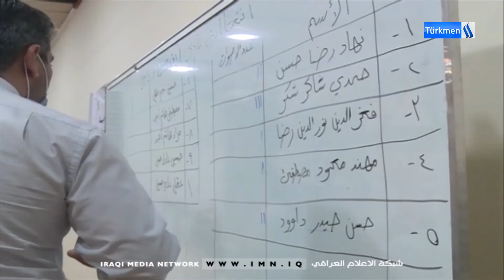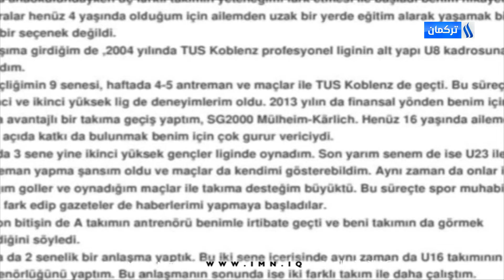Spor Yolculuğu Programı / Hazırlayan Ve Sunan : Muhammed Abdüsselam/BLM - 12